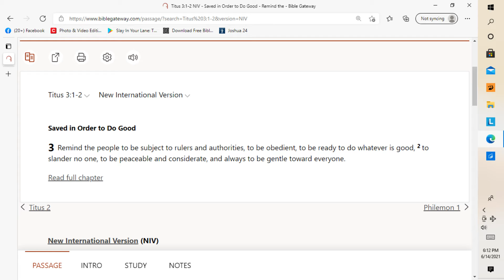DAY 26 | TEACHABILITY | 31 DAYS OF PRAYER FOR OUR YOUTH